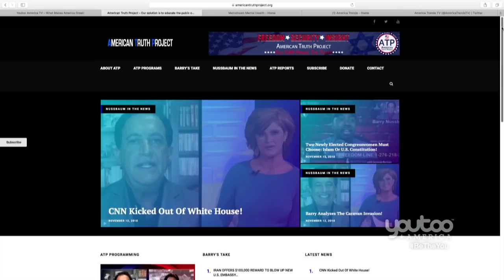Huge Israeli Military Response Coming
An ATP Report Production - In this episode, Barry Nussbaum appears on Youtoo America, America Trends with Aimee Fuller. Barry and Aimee discuss the violence in Southern Israel.